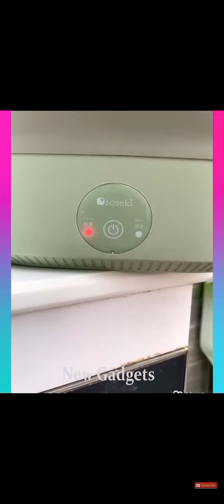Appliances/and more kitchen utilities